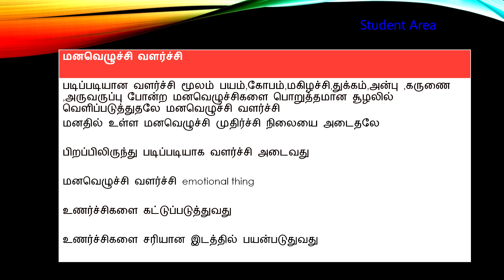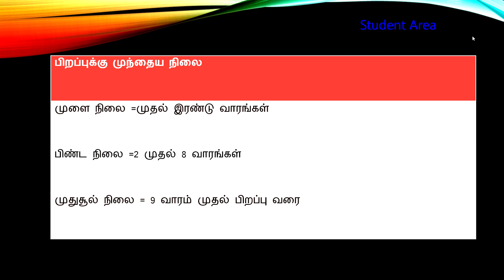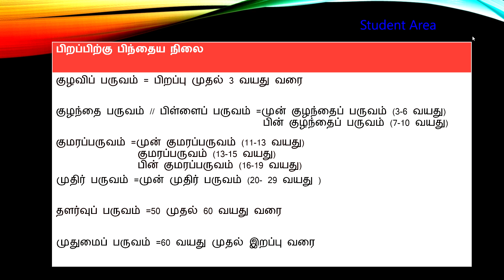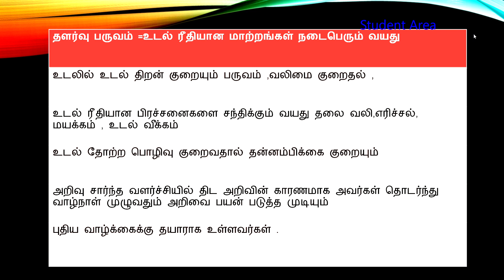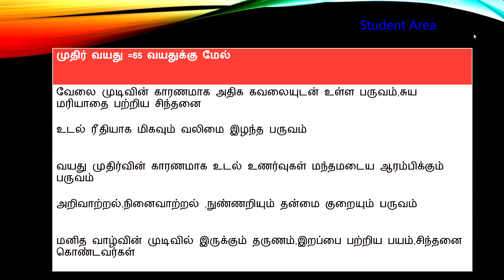TET Psychology Unit 2 Short Notes||மனித வளர்ச்சியும் முன்னேற்றமும்|| Paper 2 short notes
Hello friends,
In this video we will see about Psychology Short Notes for paper 2 Examiners.
this video helpful to TET Paper 2 examiner,
kindly share your friends and Relatives.